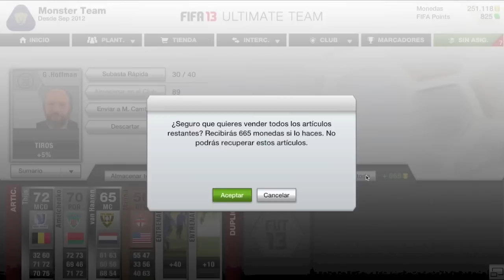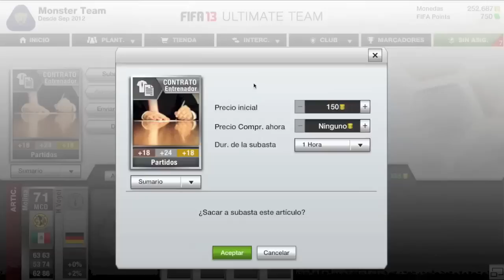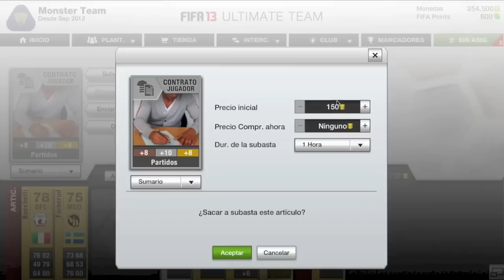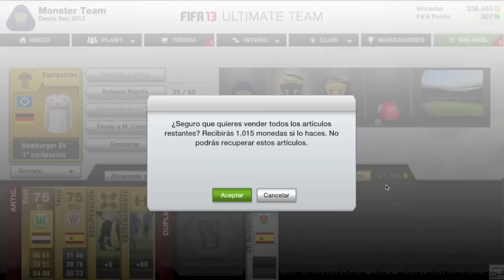Fifa 13 Ultimate Team Abriendo Sobres De Oro Premium Ep.4 (Pack Opening)